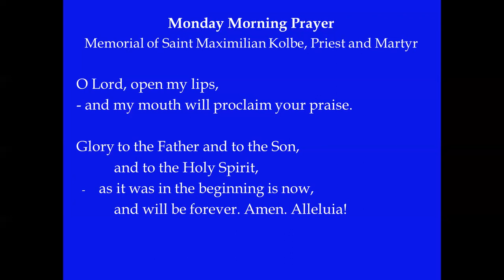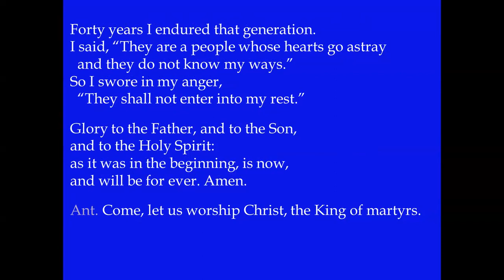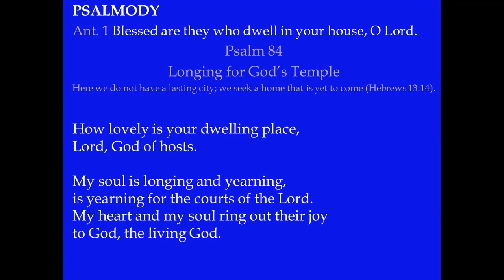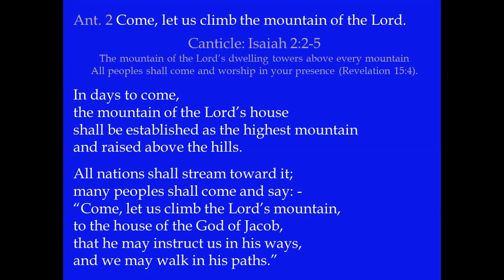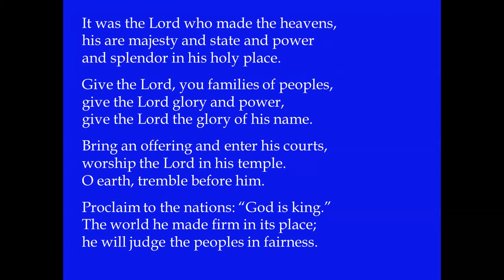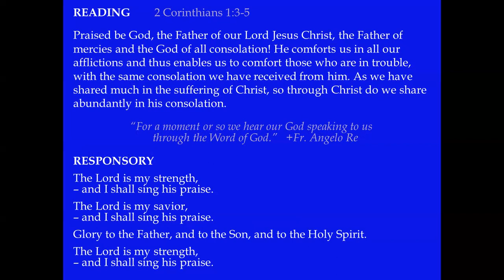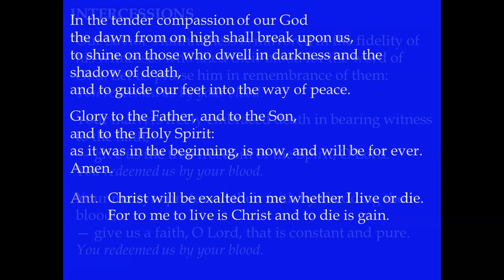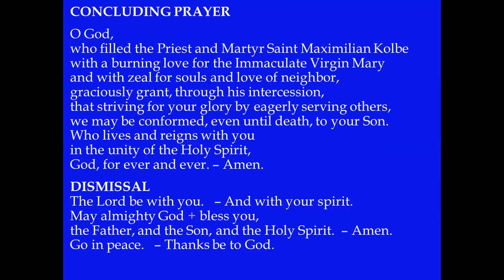Monday Morning Prayer - Saint Maximilian Kolbe, Priest and Martyr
Come, let us worship Christ, the King of martyrs.